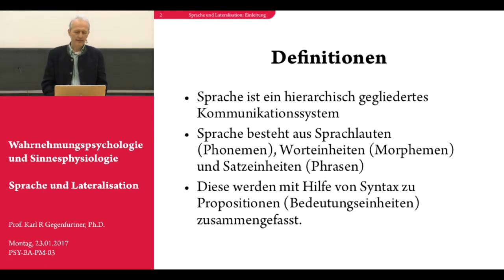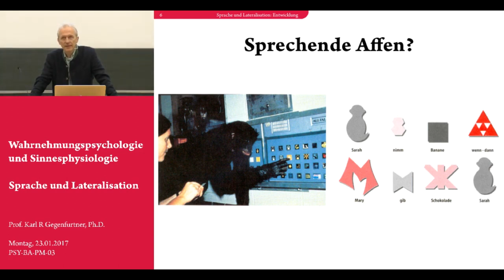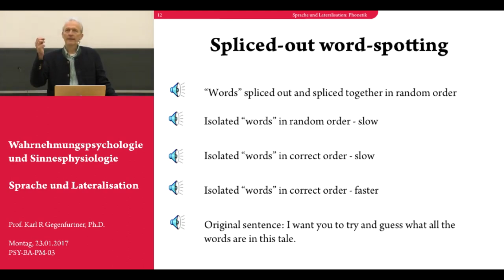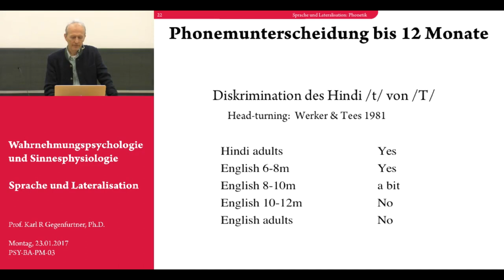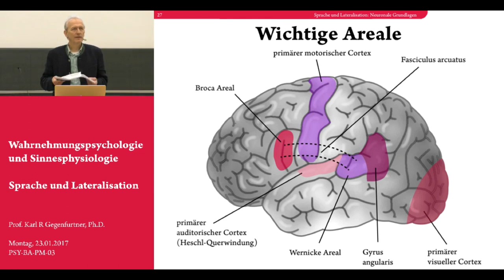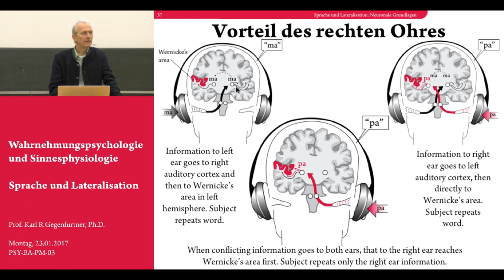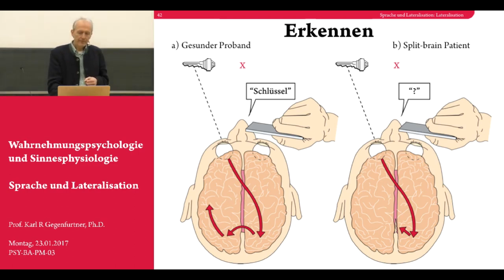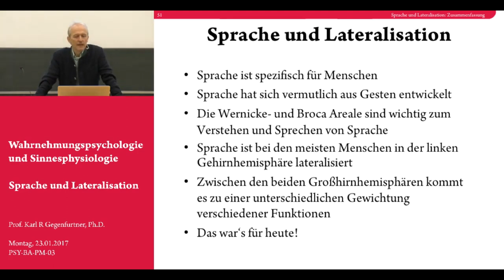Folge 13: Sprache - Vorlesung Wahrnehmungspsychologie - Karl Gegenfurtner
Vielen Dank!

Zeitstempel:

     6:05 - Entwicklung der Sprache
   19:30 - Phonetik
   35:35 - Visuell-auditorische Interaktion
   39:00 - Neuronale Grundlagen
   55:38 - Lateralisation
1:13:58 - Zusammenfassung